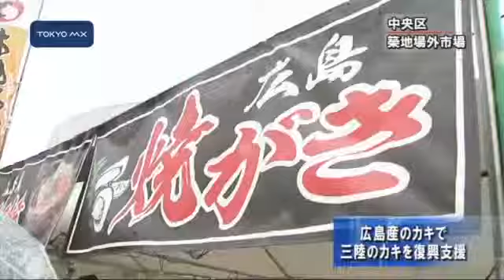広島産のカキで三陸のカキを復興支援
カキの産地として有名な広島県が、築地で復興支援の催しを行いました。
　「瀬戸内ひろしまカキ祭in TOKYO」と題したこの催しは、瀬戸内の食の魅力を伝えるとともに東日本大震災で大きな被害を受けた三陸のカキ生産者の復興を支援しています。広島県はこれまでも被災地のカキ養殖業復興に向けていかだの提供などをしてきました。きょうは小雨が降る中、香ばしく焼かれた1万個のカキを3個500円で提供しました。会場には募金箱が設置され、売り上げの一部は寄付されるということです。